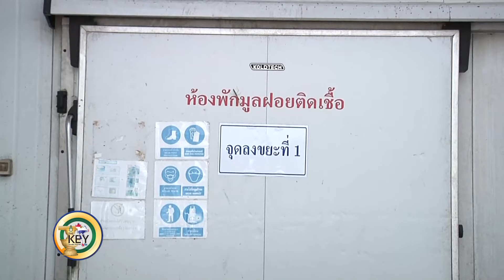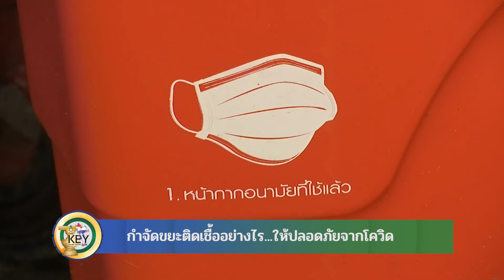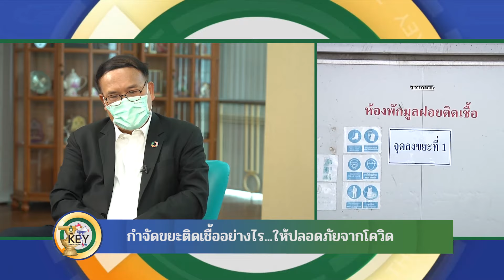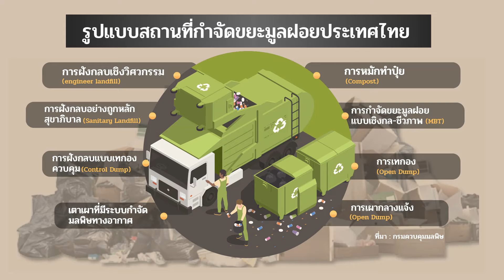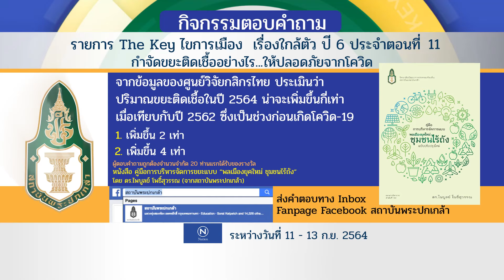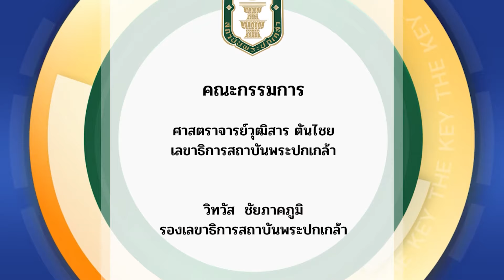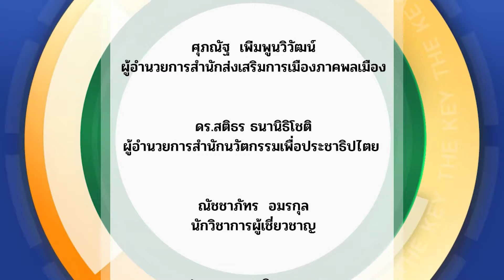กำจัดขยะติดเชื้ออย่างไร...ให้ปลอดภัยจากโควิด_Master EP 11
✅ร่วมไขคําตอบ UNLOCK กับ. The Key✅
ดร.วิจารย์  สิมาฉายา  ผู้อำนวยการสถาบันสิ่งแวดล้อมไทย